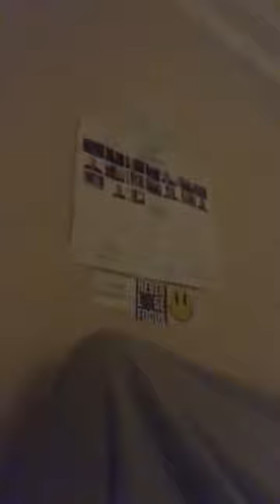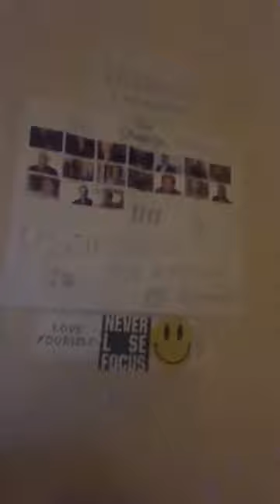How To Be Honest With More Exeleration To Understand More In I! @Dannymilivojevic - Instagram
You see its more they go by the name of people who want to be more as they understand life is worth it!

@Dannymilivojevic - Instagram

Danny Milivojevic is an entrepreneur anf music producer who makes up the part of the better life sequences Helping people master their fair share of art and love with more help moving forward! He helps people get from worse to better in all stages of life being a life coach that is currently 29 years of age with a Serbian and Croatian ethnic background. He seeks to help those in need find their spiritual way through life coaching strategies with planning and motivation to go Danny Milivojevic is your friend whenever you need him. The best way to find Danny Milivojevic is his instagram and YouTube account.